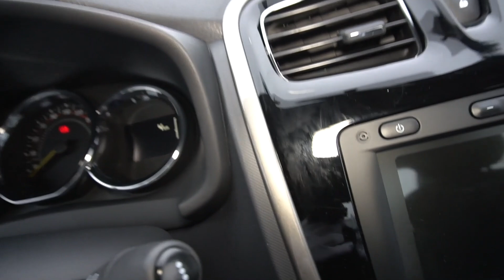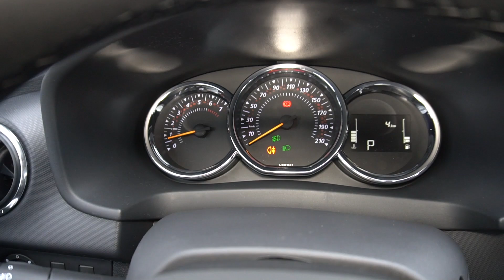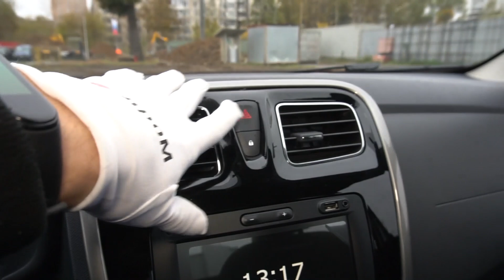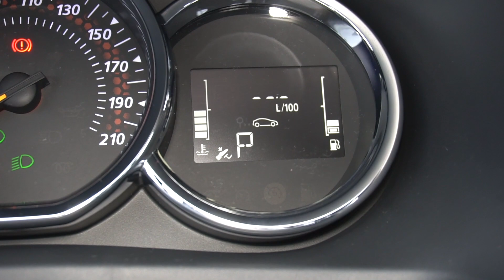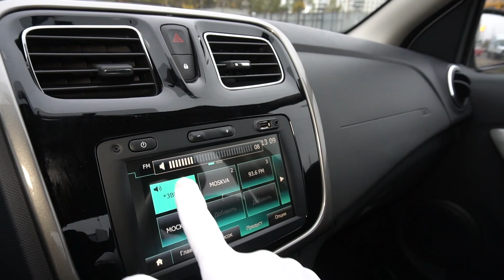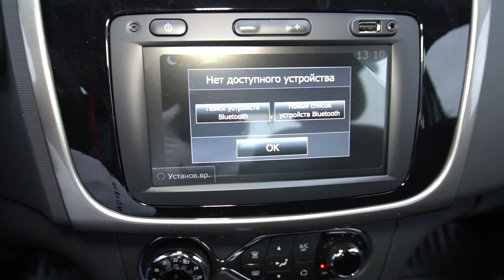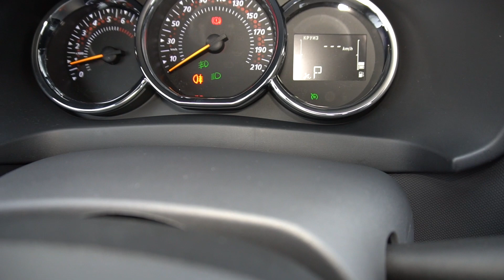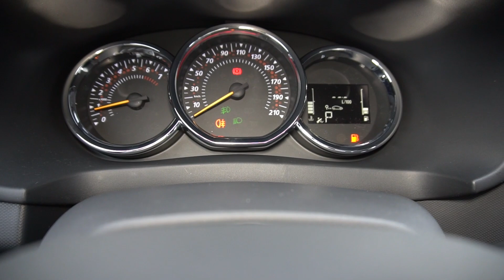Renault Logan Stepway 2020 1.6 (102 л.с.) 2WD AT Drive - видеообзор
Видеообзор Дром: Renault Logan Stepway 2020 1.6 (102 л.с.) 2WD AT Drive

Рено Логан Степвей 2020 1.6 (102 л.с.) передний привод автоматическая коробка передач комплектация Драйв

Дополнительные опции:
Цвет Белый неметаллик.